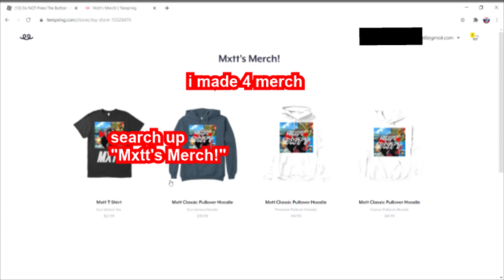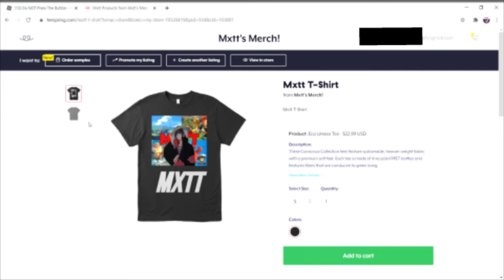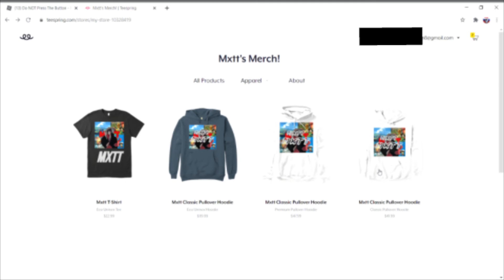*MERCH* My New Merch!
DON'T YOU DARE CLICK THIS

Thank yall for the support

My Tik Tok link ⤵️ I follow back Goal is 1k Followers

Feel free to add me on clash of clans⤵️

tags⤵️
13